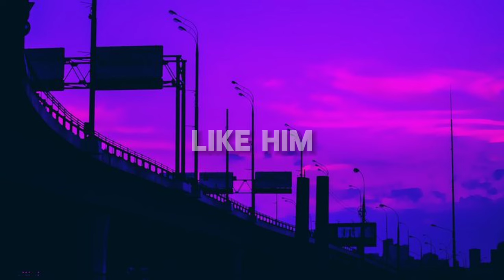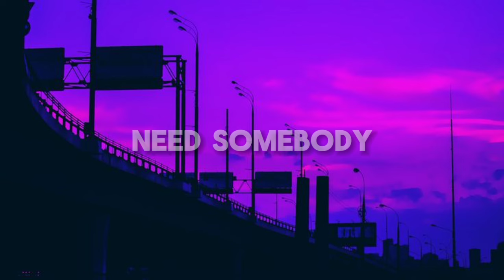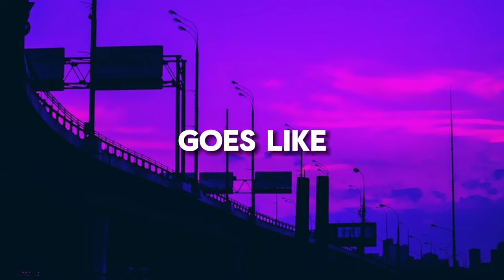Strangers-Kenya Grace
Strangers By Kenya Grace🎵